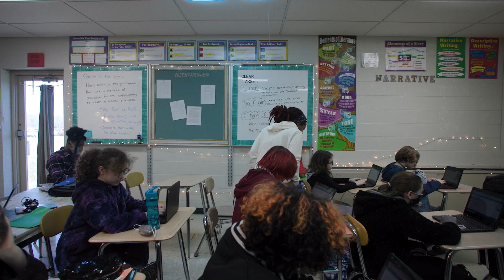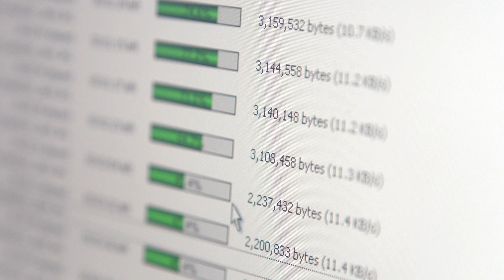CDE Lightband: Bridging the Gap in the Digital Divide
ViewPoints brings you CDE Lightband's success story in delivering high speed internet to the rural areas of Clarksville, TN and the practical benefits that it has provided the community from an educational and economical perspective.